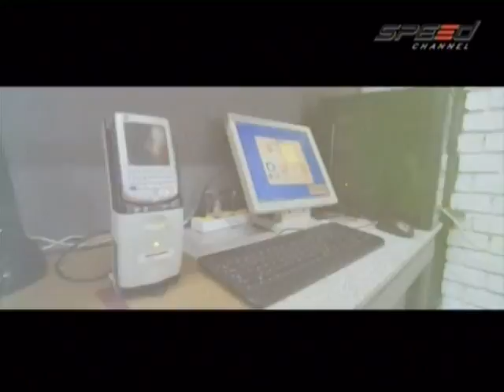RaceShow 27.05.16 Break 2